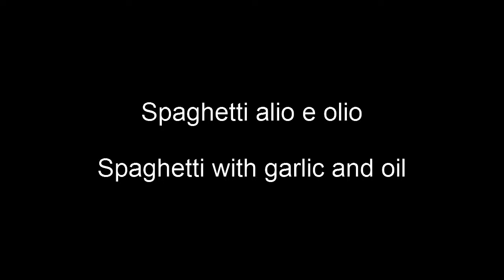Spaghetti alio e olio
This recipe is one of the classics from Italy. Whether you're single or have a larger party to cook for, this dish fits. Super simple, super tasty.
Do have a go!